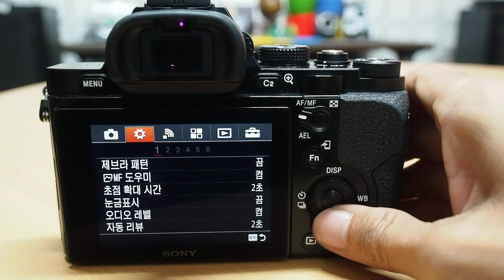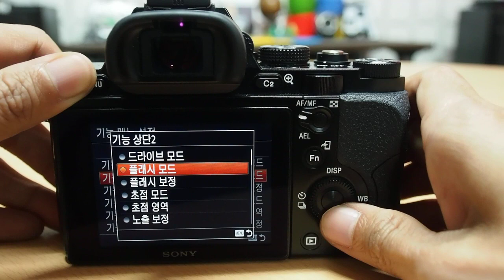SONY a7 USER SETTING